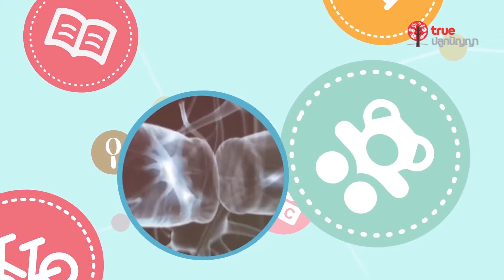สมองดีสร้างได้ 03